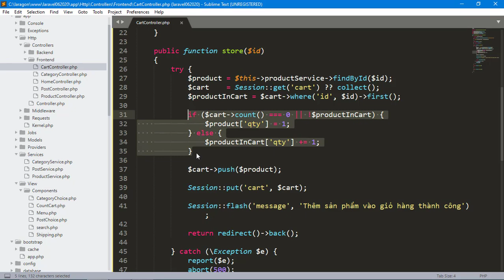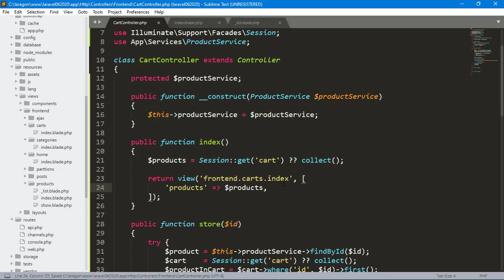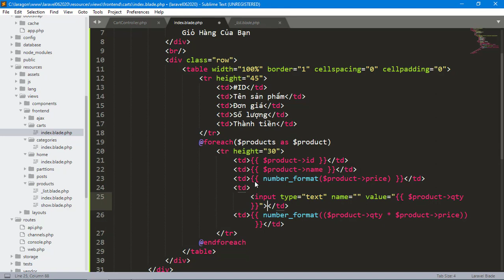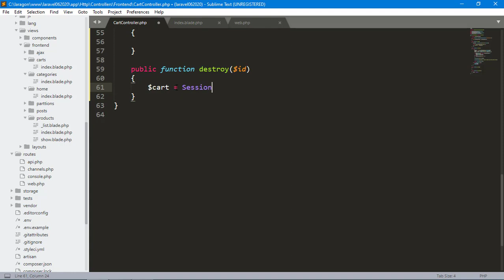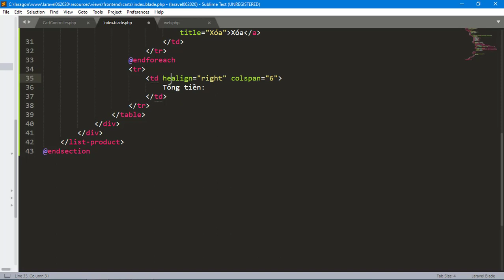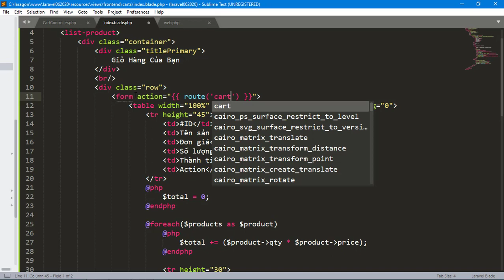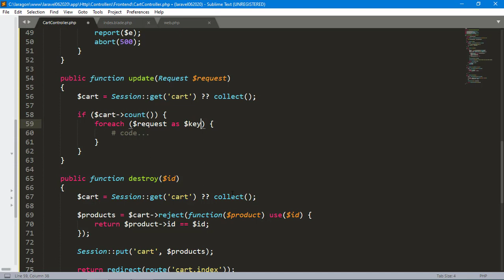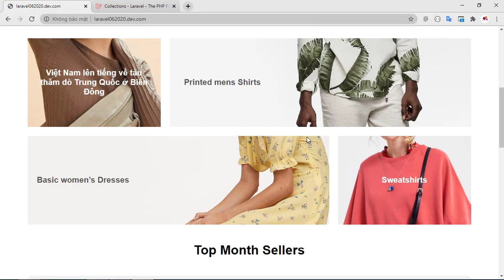Laravel Class Day 9 (Giỏ hàng phần 1)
Chức năng giỏ hàng là chức năng phổ biến ở hầu hết ở các trang bán hàng hoặc những hệ thống thương mại điện tử.

Video này hướng dẫn các bạn xây dựng trang giỏ hàng theo cách đơn giản nhất để các bạn có thể áp dụng vào project của mình